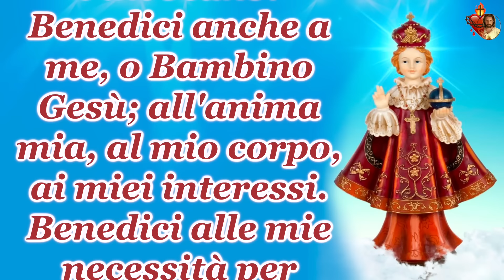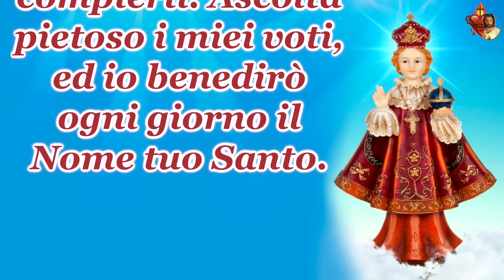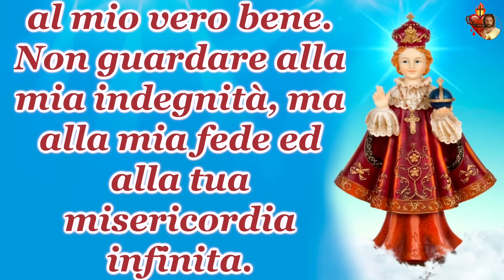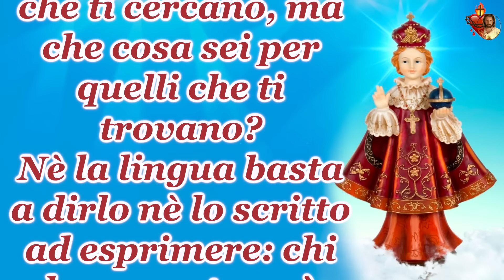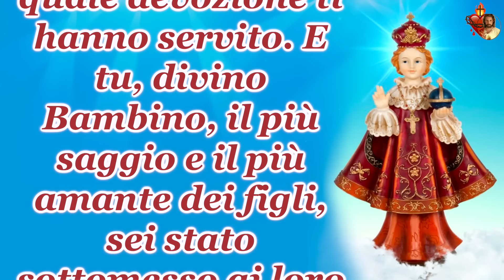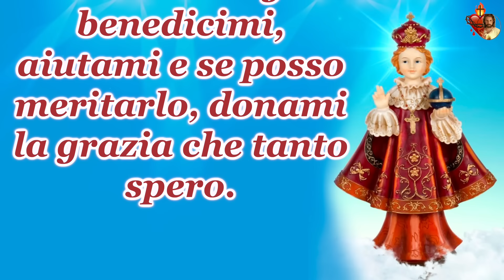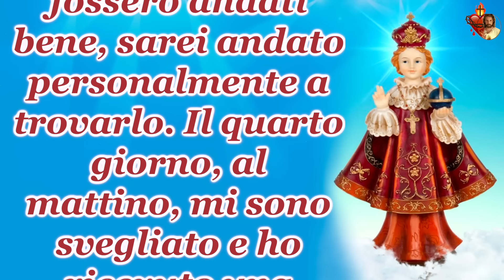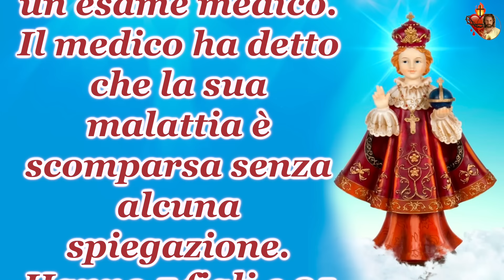10 Gennaio, la novena al miracoloso Bambino di Praga dettata dalla Madonna. Nono giorno.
10 Gennaio, la novena al miracoloso Bambino di Praga dettata dalla Madonna.
Nono giorno.